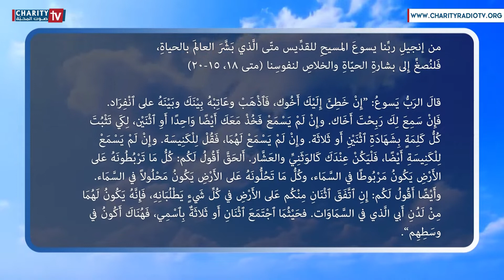ينبوع الحياة - شرح إنجيل يوم الخميس من الأسبوع الرابع من زمن العنصرة مع الأب هاني شلالا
ينبوع الحياة - شرح إنجيل يوم الخميس من الأسبوع الرابع من زمن العنصرة مع الأب هاني شلالا المرسل اللبناني